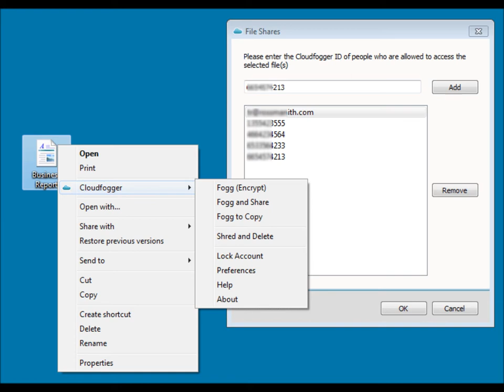Daten sicher bei Dropbox verschlüsseln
Die kostenlose und sympathische Lösung um Daten sicher bei Dropbox, Box.net, Google Drive und SkyDrive zu verschlüsseln.

Cloudfogger - kostenlose Dateiverschlüsselung für Dropbox und die Cloud

Sie speichern Ihre Daten in der Cloud und übertragen Dateien im Internet? Sind Sie sicher, dass Ihre wertvollen Dokumente dabei nicht in die falschen Hände gelangen könnten? 100% sicher?

Cloudfogger schützt Ihre Dateien -- egal, wo Sie diese speichern.

Mit Cloudfogger behalten Sie die Kontrolle darüber, wer Zugriff auf Ihre Daten hat. Die sichere, kostenlose und einfache Dateiverschlüsselung. Windows Linux Mac OS X Android, iOS